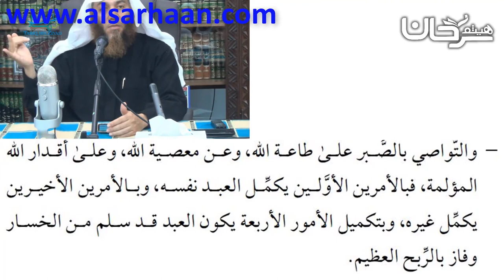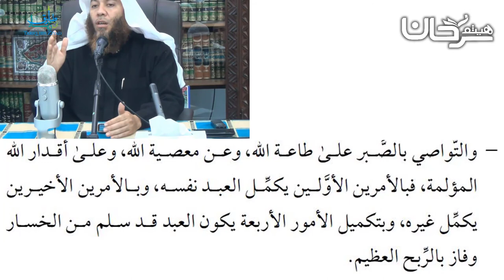81/10 تفسير سورة العصر.